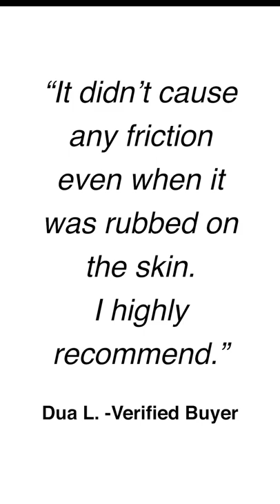Best Way To Get Rid Of Pubic Hair For Guys